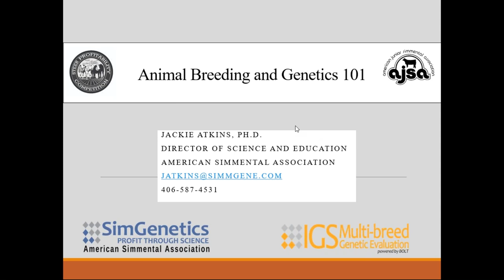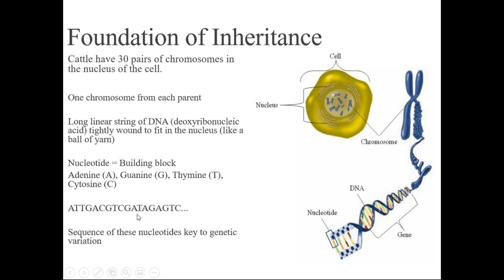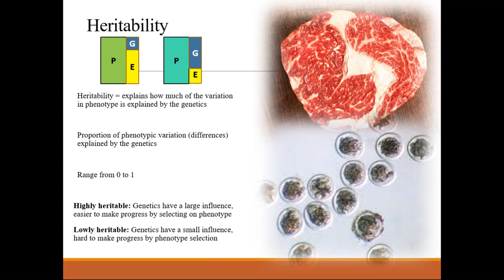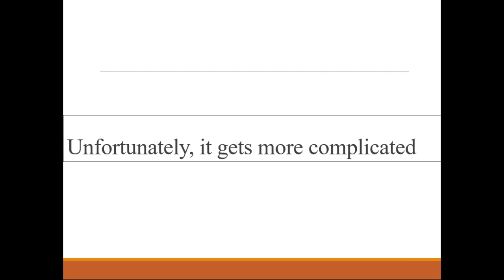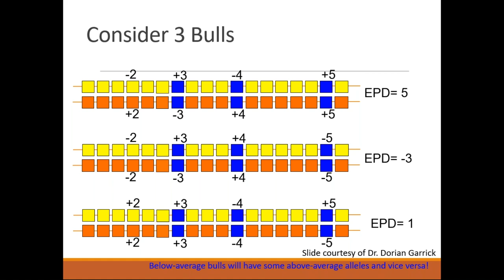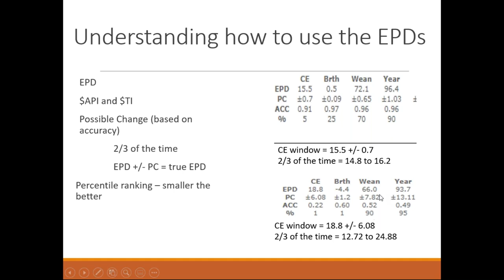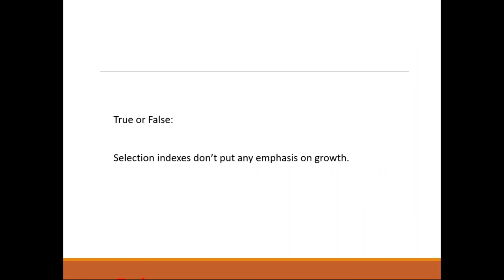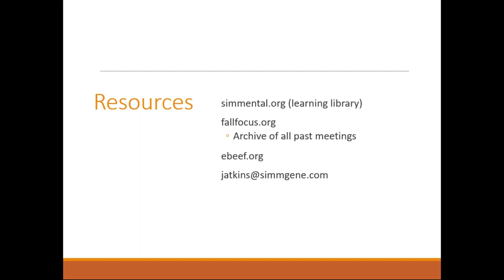2020 2021 SPC Animal Breeding and Genetics 101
Dr. Jackie Atkins
Animal Breeding 101